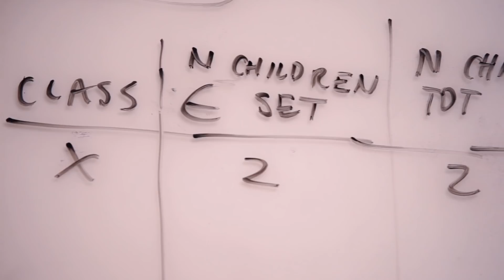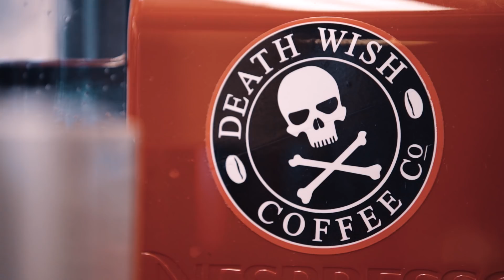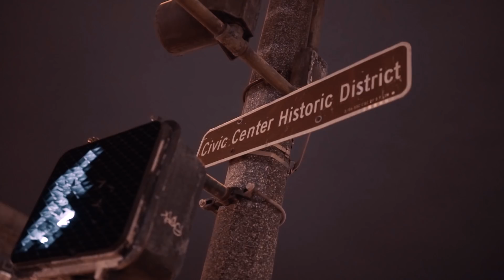Alice Zhang Is Using AI To Transform Drug Discovery - 30 Under 30 | Forbes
Alice Zhang’s startup, Verge Genomics, thinks merging the latest in computer science with new technologies for decoding the human genome can improve the success rate for new drug discovery. Verge is focused on Alzheimer’s and Parkinson’s, areas that most drug companies have abandoned as hopeless.